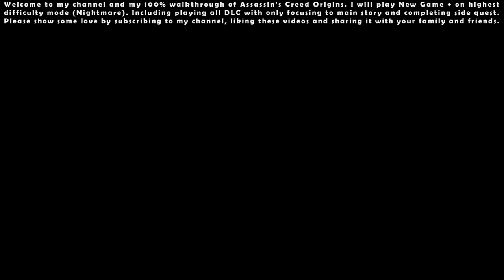Assassin's Creed Origins (Nightmare NG+) - 100% Walkthrough #23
00:00 - Start

12:24 - Main Quest: The Battle of the Nile

24:01 - Main Quest: The Aftermath

31:07 - Main Quest: The Final Weighing